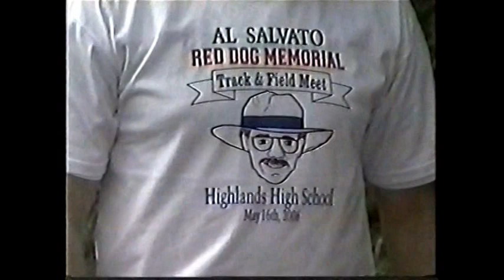AL SALVATO TRIBUTE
2006 Al Salvato-Red Dog Memorial Meet, hosted by Highlands High School.  A tribute to the late Al Salvato.